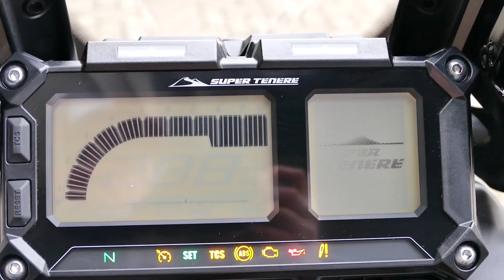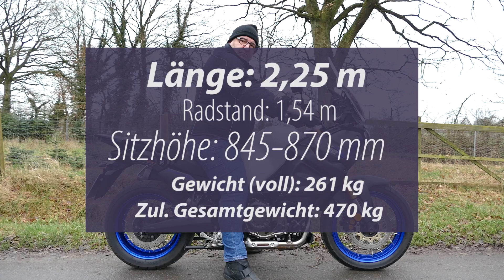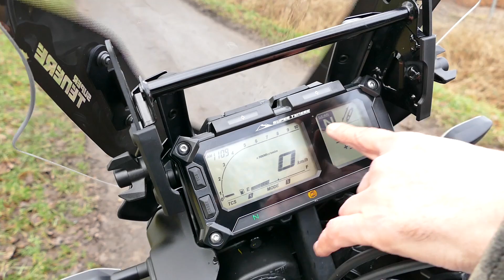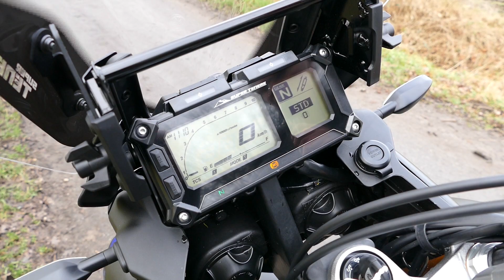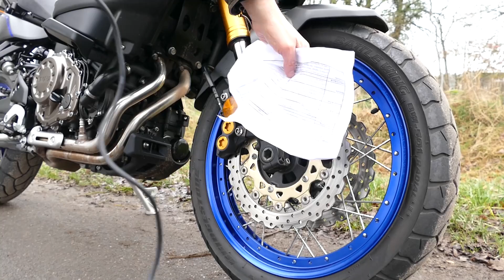Yamaha XT 1200 ZE Super Ténéré | TEST (deutsch)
Test der Yamaha XT 1200 ZE Super Ténéré mit Pro/Contra, Ausstattung, technische Daten, Probefahrt, Beschleunigung etc.

Testkategorien:
00:00 - Einleitung
03:17 - Abmessungen & Grundsätzliches zur XT1200ZE
6:48 - Technik: Fahrwerk, Motor, Bremsen
09:36 - Sound der Auspuffanlage
10:13 - Virtuelle Probefahrt auf der XT 1200 ZE mit der GoPro